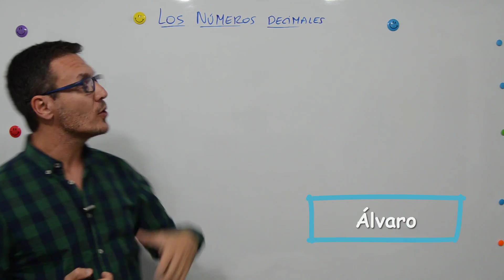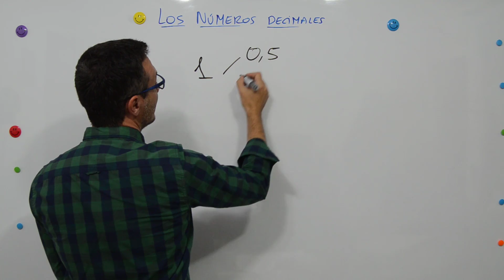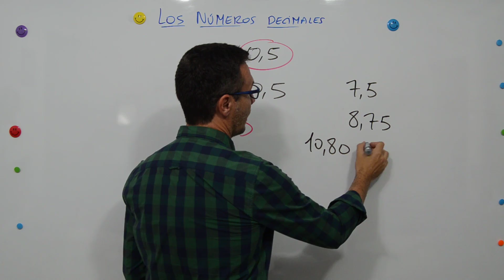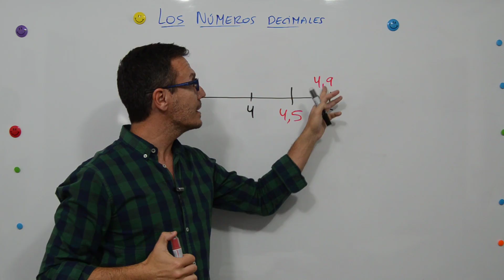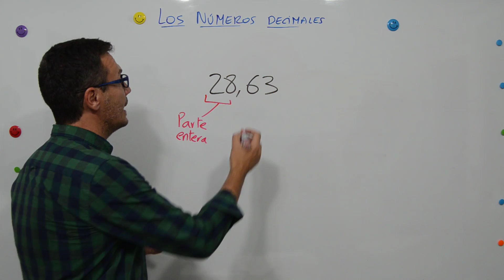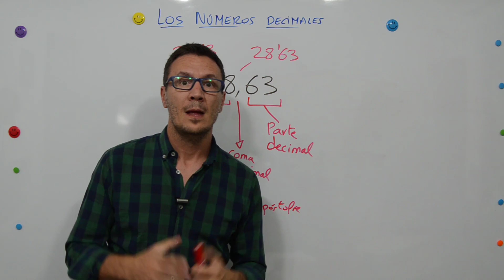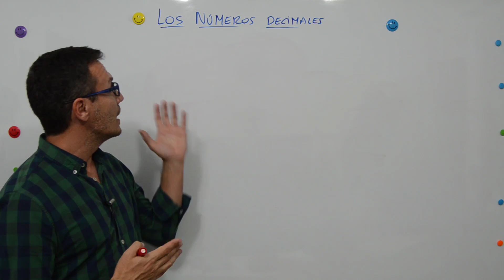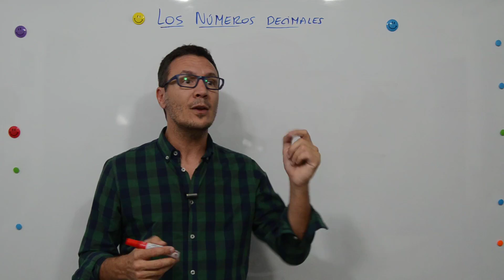Los números decimales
MATEMÁTICAS | Números decimales | Aprende por qué usamos los números decimales y qué representan.

Puedes encontrar todos nuestros vídeos sobre números decimales en el siguiente enlace de nuestra web de academia JAF: